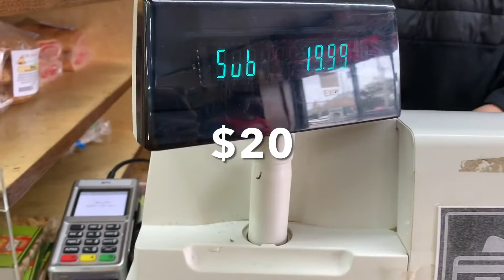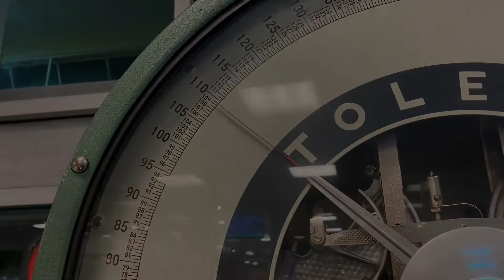I gained 7 lbs on Apetamin